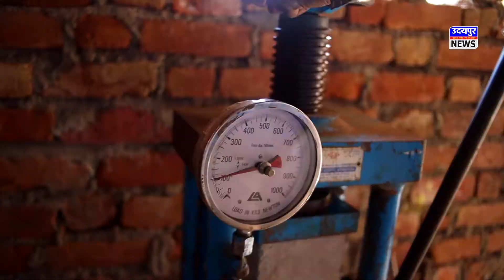राष्‍ट्र संत ललितप्रभ ने ईश्‍वर से प्रार्थना कर कहा इस महामारी से लोगों को जल्‍द से जल्‍द निजात मिले